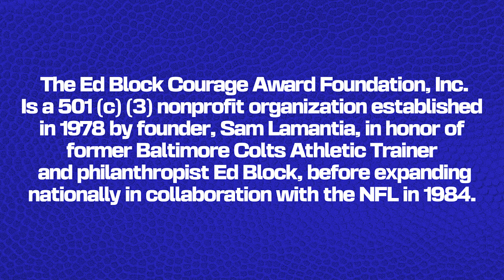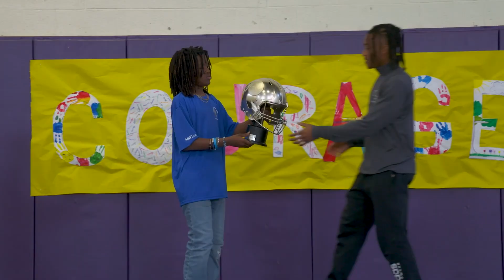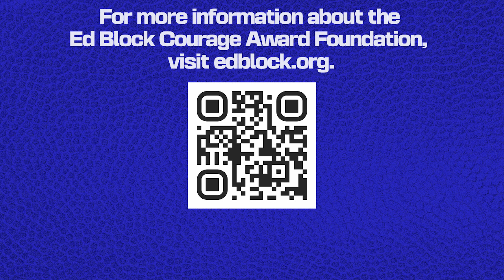Ed Block PSA 2024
Our 2024 PSA. To learn more and to donate go to edblock.org.